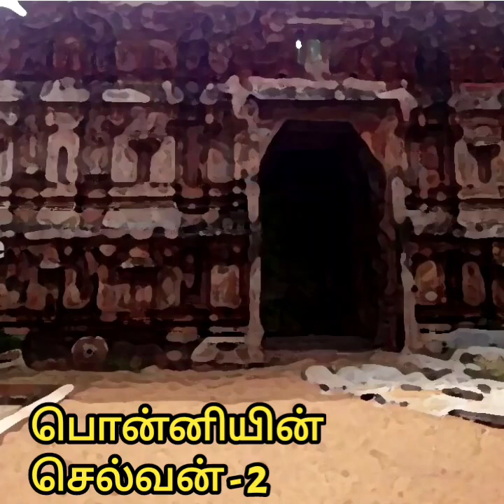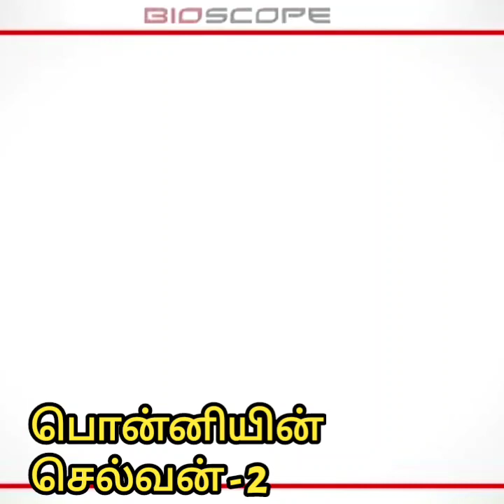September 11, 2021 பொன்னியின் செல்வன் - 2 , ponniyin Selvan - 2 , AG Creation